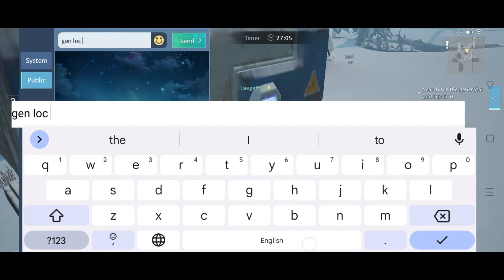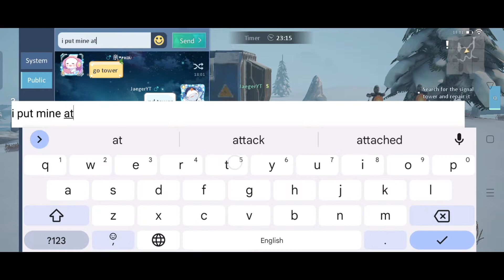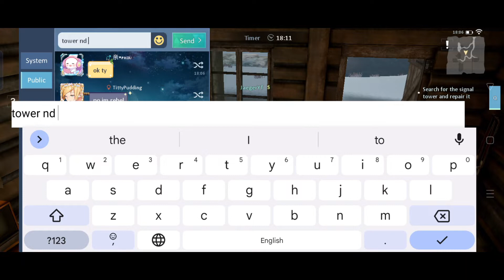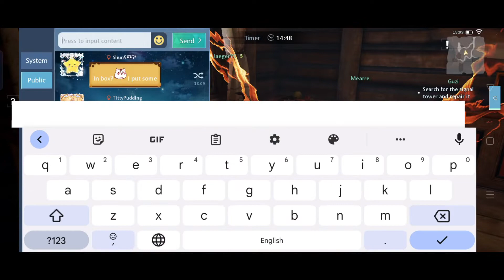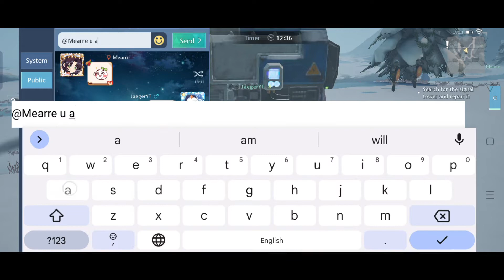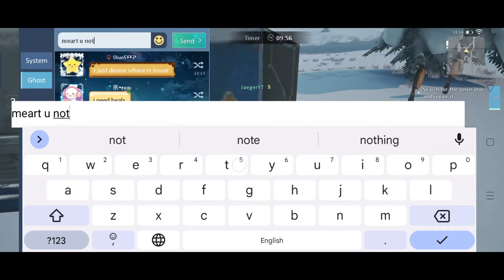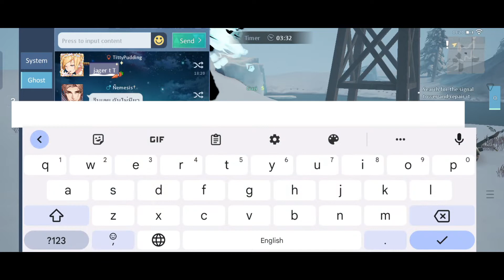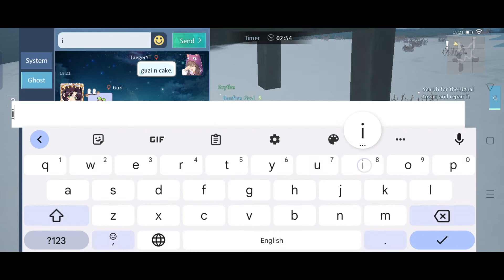Guarding a nearby Generator with my life. literally.. Dragon Raja Operation Backfire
A high-quality MMORPG with over 35 million registered players! A global hit you should not miss!

New Class - Visioneer
Breaking through dimensions! New Class - Visioneer is officially launched! A new exploration & contest awaits you!

Developed with the industry-leading engine UE4, Dragon Raja is an incredible fantasy MMORPG with stunning graphics. The game has a grand open world waiting for you to freely explore. With the customized avatar and innovative career system, it’s time to enjoy a unique gaming experience. In addition, the advanced in-game social system makes it possible for you to play with friends anytime, anywhere.

Here, you can be whomever you want, and play however you like!

STUNNING GRAPHICS
Powered by Unreal Engine 4, Dragon Raja is a next-generation open-world mobile game that offers a gigantic, immersive world through the use of cutting-edge technology and stunning graphics. The game uses a simulated physical collision system and optical motion capture technology to deliver a “smart” in-game environment that offers players an excellent gaming experience. Its fantastic graphics can mistake people into thinking they’re playing a PC game!

NEW STORIES, NEW CHALLENGES
From Tokyo to Siberia, countless scenic landmarks all over the world have been seamlessly integrated into the game’s open storyline. In-game NPCs offer separate quests or have different dialogue depending on what choices players make, giving them the power to change the game’s world. And now, players can experience new stories, challenge more powerful world bosses, and embark on a brand new journey!

Dragon Raja features a comprehensive character customization system. Players can define their characters’ personalities depending on their responses to unforeseen events. In Dragon Raja, unique characters can be created and dressed up however players choose, with endless customization. Casual, retro, street, and futuristic are just a few of the styles that can be chosen from when styling characters, with additional styles soon to come!

STORY
The Dragon Lord, once sealed away by a race of humans known as Hybrids, has come back to life. The Hybrids—humans gifted with superpowers—are gathering to prepare for the coming battle, which is sure to be an epic showdown.

To support the high game quality and massive game content, Dragon Raja is a relatively large file. Please note that 3GB of game files are needed to download the core game, and another 1.5GB of art files need to be downloaded after entering the game.

Device Compatibility:

System version: Android 5.0 or above
RAM: 2GB or more
Storage space: at least 6GB
CPU: Qualcomm Snapdragon 660 or higher